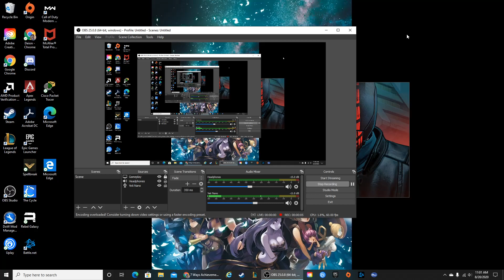Brooklyn native explores Manhattan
After the rich men and women left New York, our hero searches Manhattan for a new home, running into other prospective home owners and renters.